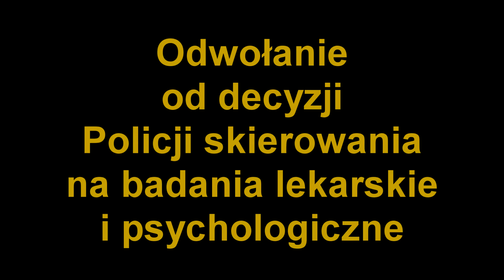Odwołanie od decyzji policji skierowania na badania lekarskie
Czy można się odwołać od decyzji Policji, kierującej na badania lekarskie i psychologiczne, za jazdę po alkoholu. Otrzymałem taką decyzję za jazdę będąc nietrzeźwym i czy mogę się odwołać, aby w ogóle nie pójść na te badania do Wojewódzkiego Ośrodka Medycyny Pracy.

To samo dotyczy badań psychologicznych za jazdę na podwójnym gazie